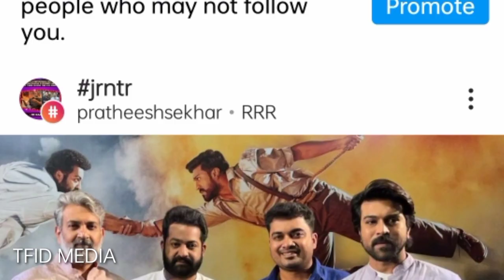చరణ్ కోసం నా ప్రాణాలు అయినా ఇస్తా |Jr NTR About Ram Charan Latest News | RRR ||TFID MEDIA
1. Bavo Naa Bangaru Konda Song

Hey guys!

Hey guys!